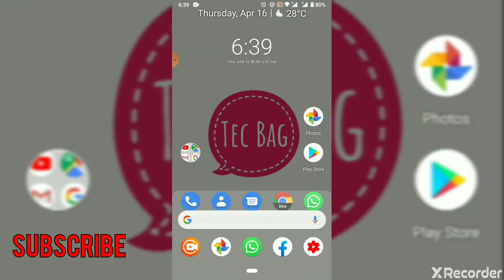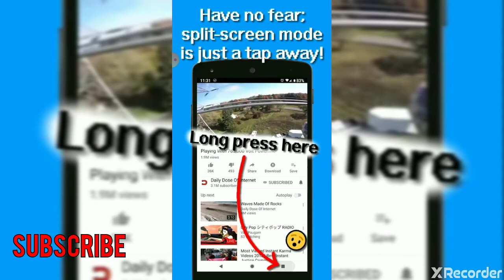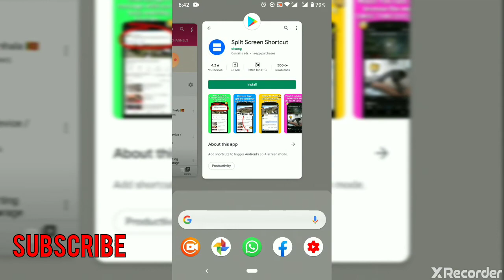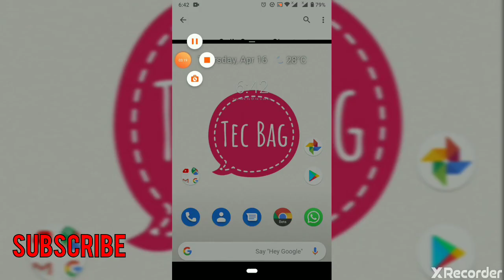Split Screen / Sinhala 🇱🇰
split screen is the good feature.it's make people there work easy.split screen is user friendly app and feature.

This channel does not promote or encourage any illegal activities.all contains provided this channel in meant for education  purpose only.